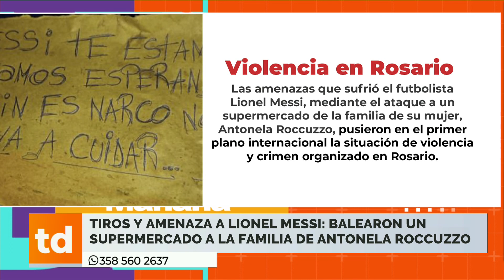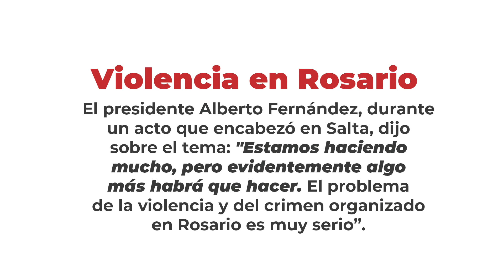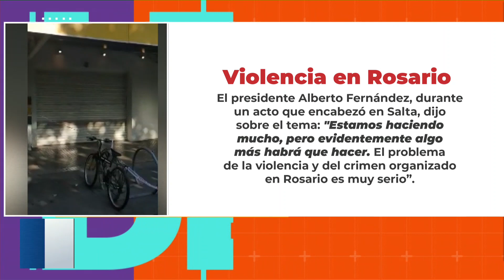Violencia en Rosario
Las amenazas que sufrió el futbolista Lionel Messi, mediante el ataque a un supermercado de la familia de su mujer, Antonela Roccuzzo, pusieron en el primer plano internacional la situación de violencia y crimen organizado en Rosario.
El presidente Alberto Fernández, durante un acto que encabezó en Salta, dijo sobre el tema: "estamos haciendo mucho, pero evidentemente algo más habrá que hacer. El problema de la violencia y del crimen organizado en Rosario es muy serio".